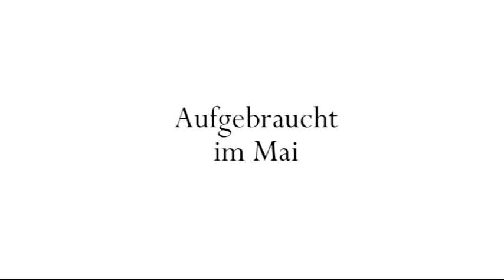Aufgebraucht im Mai